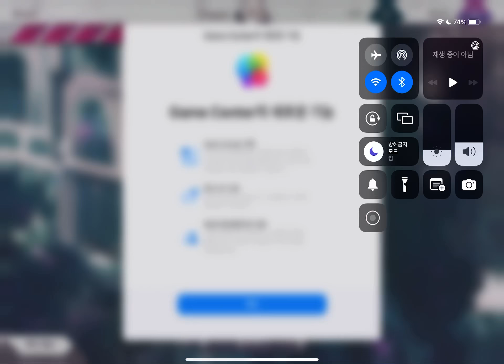First time playing Arcaea